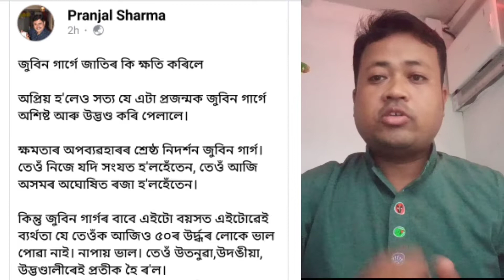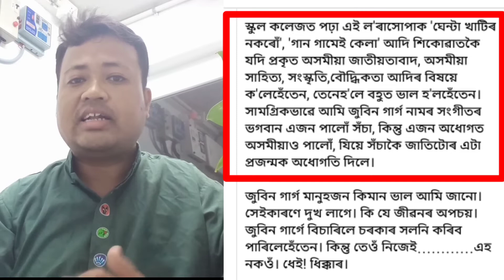zubeen garg পুনৰ বিতৰ্কৰ মাজত | জুবিন দাই জাতিৰ কি ক্ষতি কৰিলে | zubin garg | controversy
বিহু মঞ্চত কিয় উৎপাত কৰিবলৈ কয় জুবিনে

Thanks For Ranjitboruah